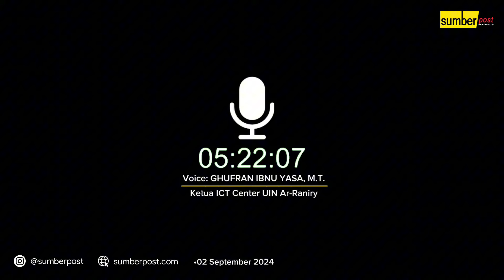Kesalahan Teknis Sebabkan KRS Maba belum Tertuntaskan, Begini Pernyataan ICT